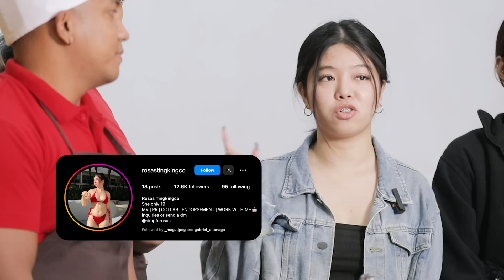Picking A Date Based On Their Cooking (Filipino Food)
Sino kaya ang pinakamasarap maglutong team para mapanalo ang puso ng mga guest nating girls?

Follow the Boys!